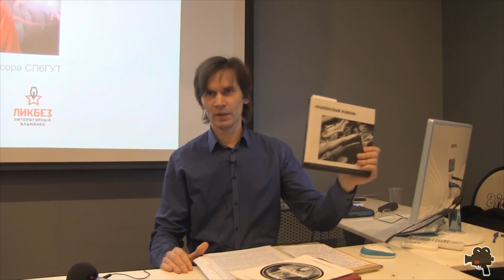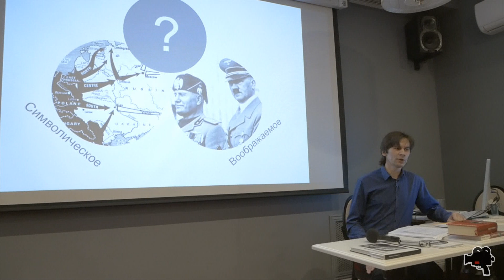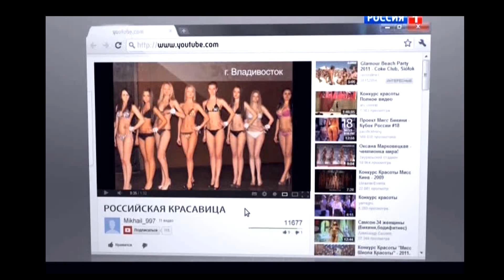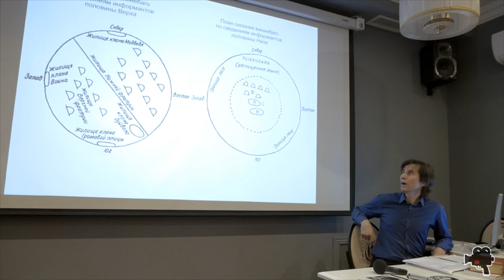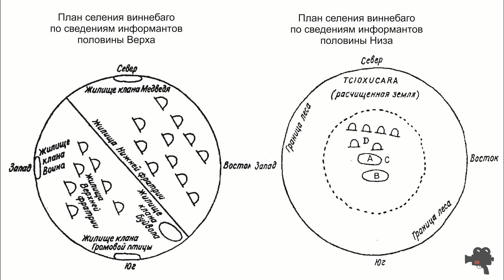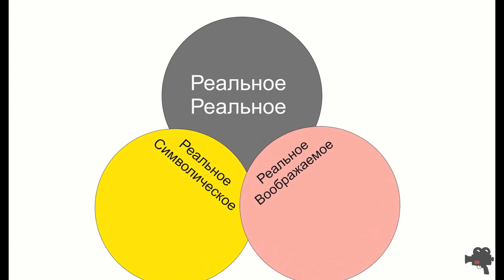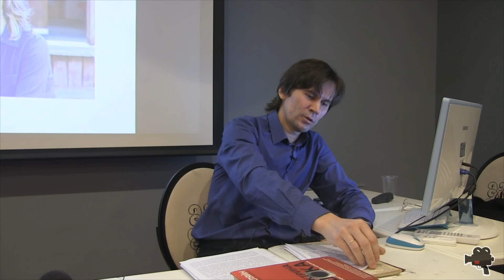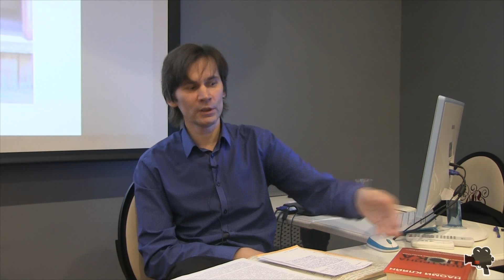Вячеслав Корнев - Обыкновенный фасцизм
ОБЫКНОВЕННЫЙ ФАСЦИЗМ: НЕСКРОМНОЕ ОБАЯНИЕ НОВОЙ ИДЕОЛОГИИ
лекция из цикла "Философский ликбез"
Петроград, интеллектуальное пространство "Игры разума", 12 апреля 2017